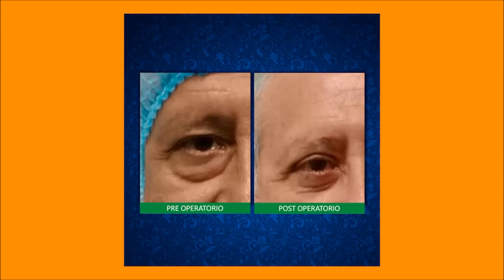Rejuvenece tu mirada con y sin cirugia Dr Alberto Calvo Quiroz